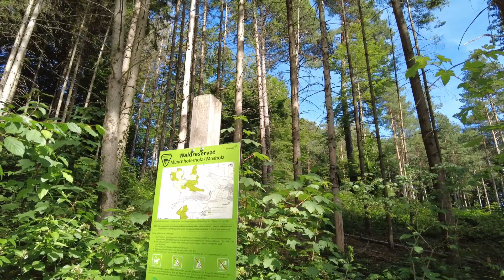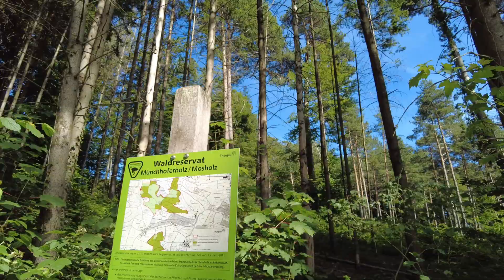Walking through the Forest with my djipocket2 noedit entdecken swissforest || Pina Wiss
Did you ever try it? With my djipocket2, At last, I made it, vlogging with the use of Djipocket2. Even though it is only a walk through the forest the quality of my DJIpocket2 is really amazing. noedit what you see is what you get. The color, the backgrounds, the light everything is perfect.

God bless us all and always keep us safe.

pinawiss: in Instagram and Messenger.